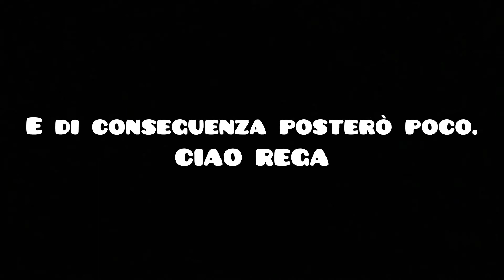NUOVO PROGRAMMA PER QUESTA ESTATE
{ITALIAN/ITALIANO}

— *Chi è INFIL1RA10R?*
Ciao! Sono INFIL1RA10R! (Si pronuncia INFILTREITOR) Aka Lorenzo. Sono una persona che piace molto interagire con i propri fan! Detto questo ti lascio ad altre info!

— Entra nel mio Server Discord Ufficiale! (Non molto attivo ma entraci lo stesso XD)

— Seguimi su Twitch! (Live nei Giorni che Posso dalle 17:00 alle 18:30)

— Vuoi giocare con me e avere la mia amicizia? Ecco alcuni ID:
{Ps4: INFIL1RA10R_YT06}
{Account Microsoft: Infil1ra10r}
{Geometry Dash: Infil1ra10rYT}

{ENGLISH/INGLESE}

— *Who is INFIL1RA10R?*
Hello! I'm INFIL1RA10R! (Pronounced INFILTREITOR) Aka Lawrence. I'm a person who really likes to interact with their fans! With this said, I'll leave you to more info!

— Join my Official Discord Server! (Not very active but enter XD)

— Do you want to play with me and have my friendship? Here are some IDs:
{Ps4: INFIL1RA10R_YT06}
{Microsoft Account: Infil1ra10r}
{Geometry Dash: Infil1ra10rYT}